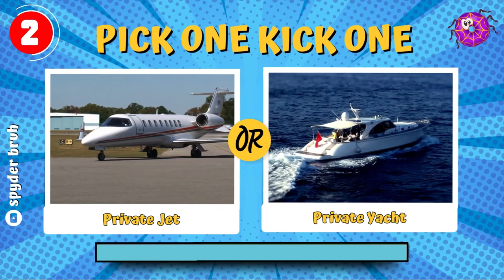Pick One Kick One - Luxury Edition💎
I hope you enjoyed this video! Please give it a 👍 Thumbs Up! If you have any questions, please use the comment box.

𝐍𝐨𝐭𝐞: Here you'll find videos featuring the most incredible things on this planet, including the world's wonders, fun, challenges, comedy, facts, amazing's, history, and technology.